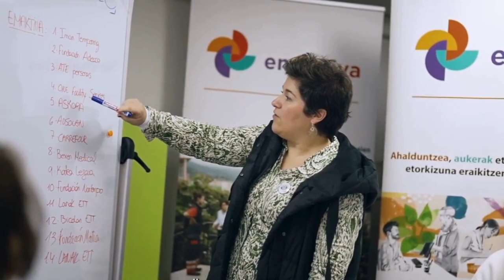EMAKTIVA. EUROPASESIENTE SOCIAL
Inserción socio laboral de mujeres en situación de vulnerabilidad social y violencia machista. Emaktiva es un proyecto experimental de inclusión socio-laboral promovido por Suspergintza Elkartea y EDE Fundazioa, cofinanciada con fondos europeos y dirigido a mujeres en situación de riesgo, exclusión y violencia de género que persigue su inclusión plena y efectiva en la sociedad.  FSE/FSE+ País Vasco.